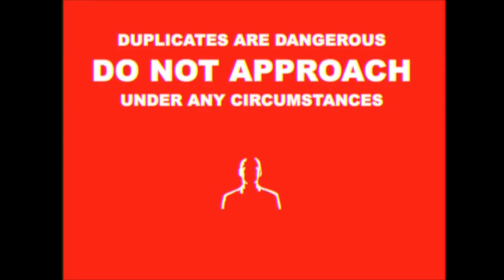Сеть optica-страх сна (перевод)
-̶-̶ -̶-̶-̶ -̶-̶-̶ -̶-̶-̶Описания самого автора видео  -̶-̶ -̶-̶-̶ -̶-̶-̶ -̶-̶-̶                                                                               то, что вы видите во сне, может означать разные вещи. расскажи, что ты видишь во сне? готический артхаус представляет сеть optica.
Оригинал вы можете найти здесь (gothic arthouse)
-̶-̶-̶ -̶-̶Его сот сеть -̶-̶-̶ -̶-̶
-̶-̶ -̶-̶-̶ -̶-̶-̶ -̶-̶-̶  -̶-̶ -̶-̶-̶ -̶-̶-̶ -̶-̶-̶  -̶-̶ -̶-̶-̶ -̶-̶-̶ -̶-̶-̶  -̶-̶ -̶-̶-̶ -̶-̶-̶ -̶-̶-̶  -̶-̶ -̶-̶-̶ -̶-̶-̶ -̶-̶-̶  -̶-̶ -̶-̶-̶ -̶-̶-̶ -̶-̶-̶  -̶-̶ -̶-                                                    Просто рофл видос не воспринимайте все всерьез